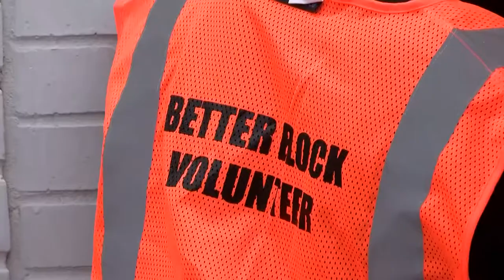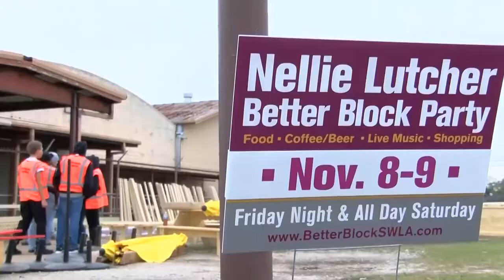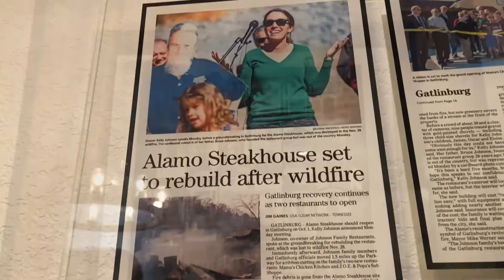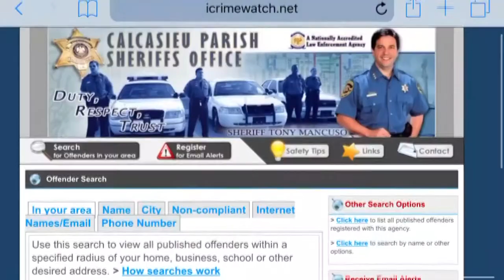Lindsey Thompson-Anchor/Reporter Reel